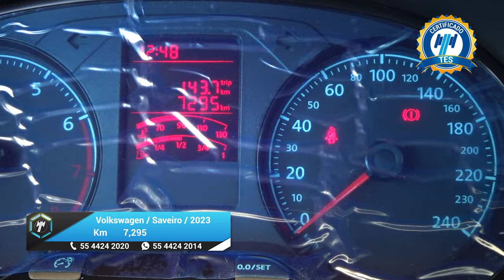Volkswagen / Saveiro / 2023 - 26122